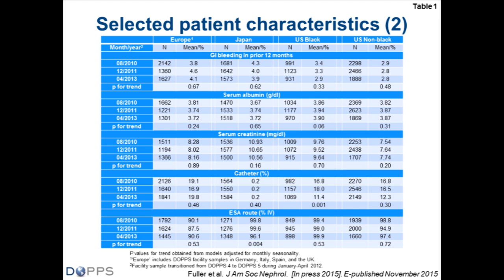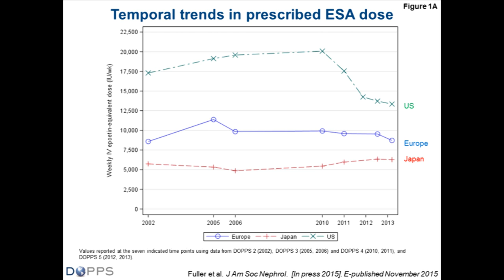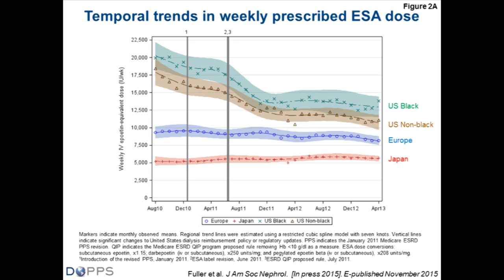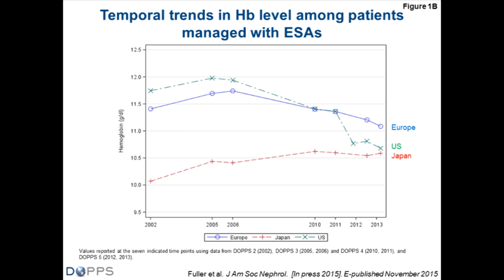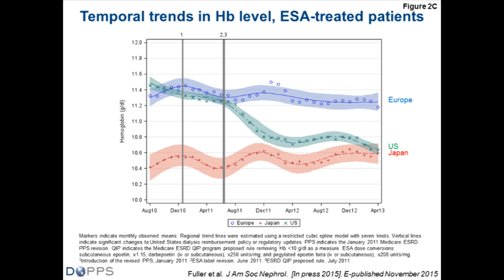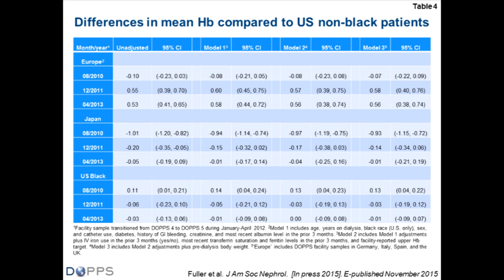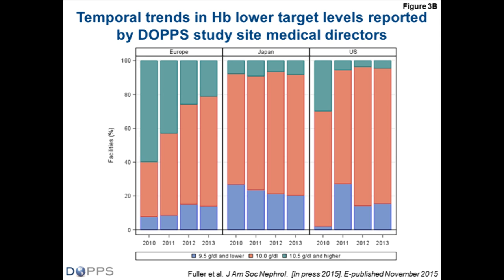International anemia practices in hemodialysis, with Doug Fuller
Doug Fuller discusses the paper "International Comparisons to Assess Effects of Payment and Regulatory Changes in the United States on Anemia Practice in Patients on Hemodialysis: The Dialysis Outcomes and Practice Patterns Study." For more information about the study and published results, visit DOPPS.org.